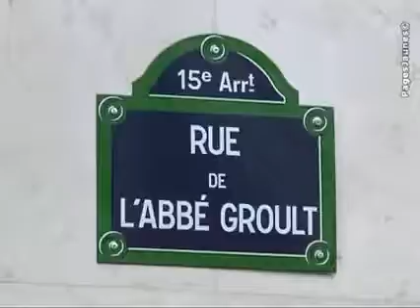Groult Autos Service SA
La garage Groult Auto Service, agent Peugeot situé rue de l'Abbé Groult dans le 15e à Paris, prend en charge l'entretien et la réparation de votre véhicule.